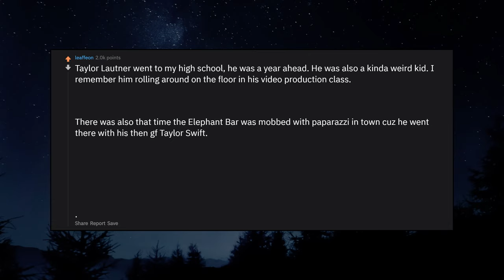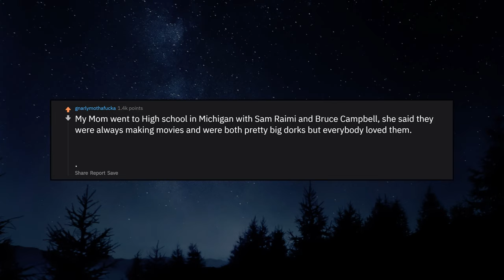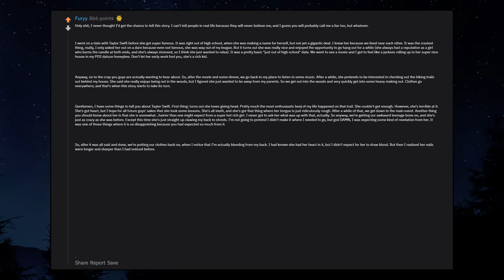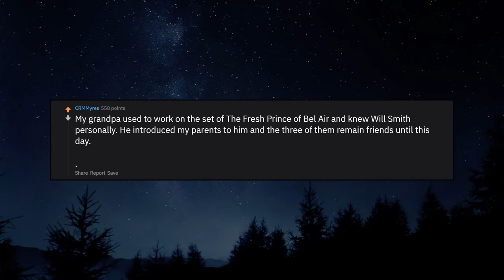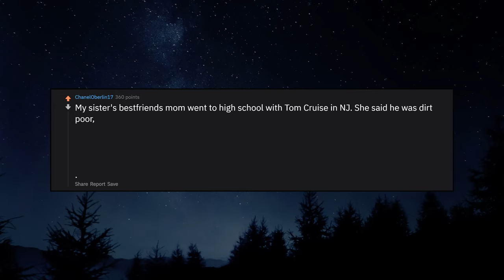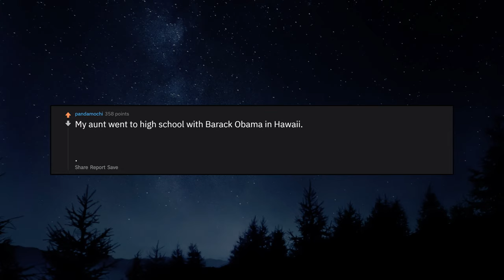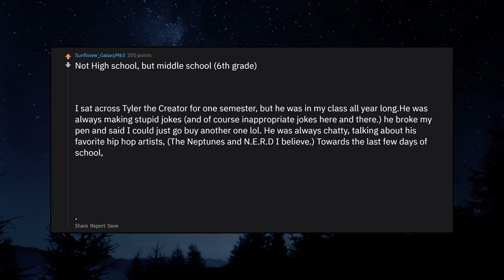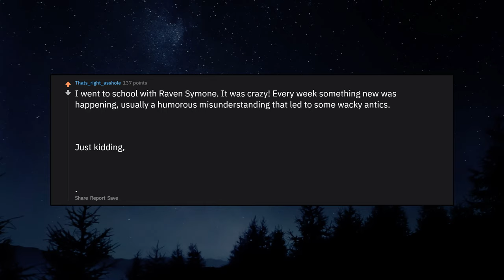People Who Went To High School With A Celebrity, What Were They Like Before They Were Famous?